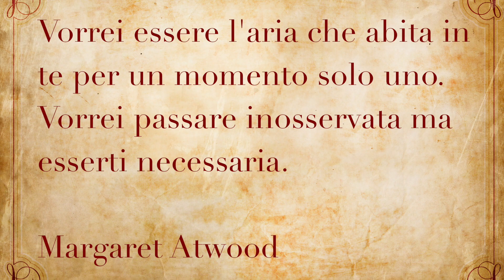Calendario Posturale: 15 Giugno (Stretching) [Leopoldo Zanuccoli]